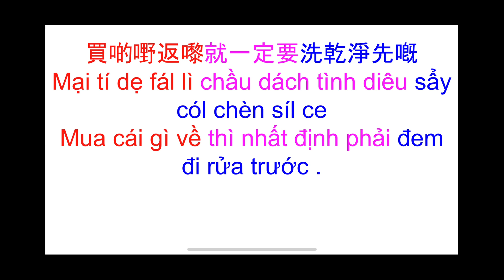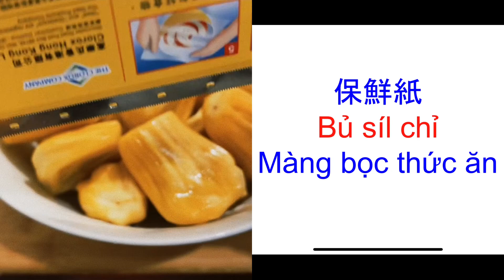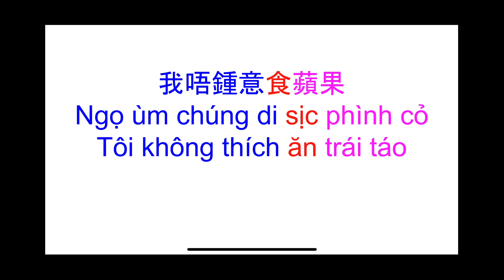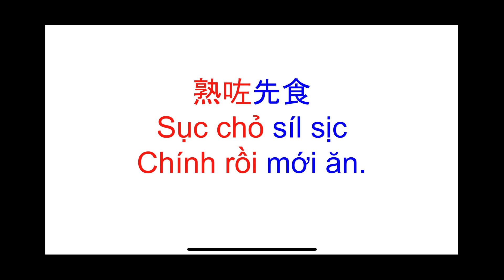Thông thả học tiếng Quảng Đông 588: CHÍN RỒI MỚI ĂN- ￼熟咗先食